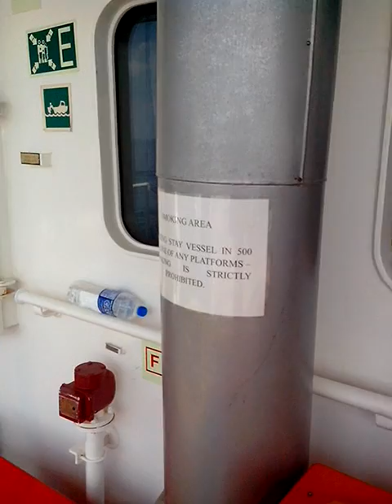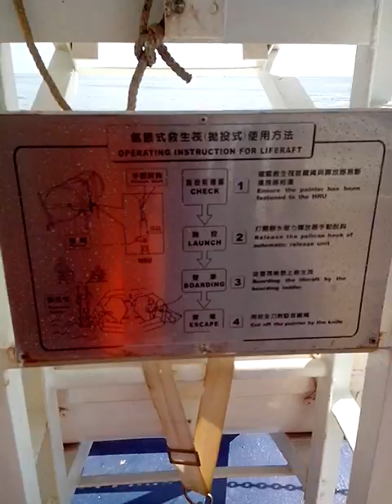In Malaysia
Offshore 1st dp2 vessel... sailing experience